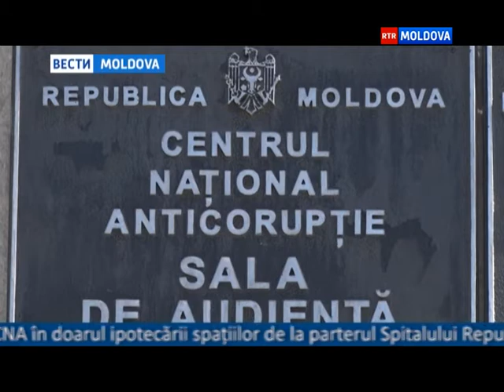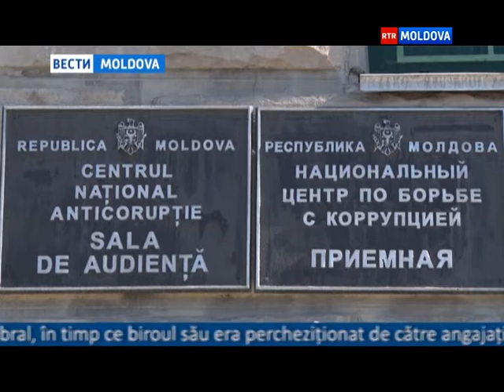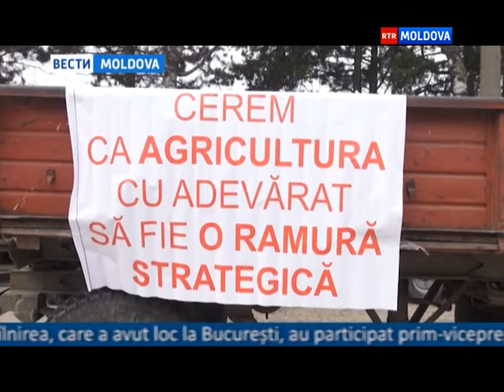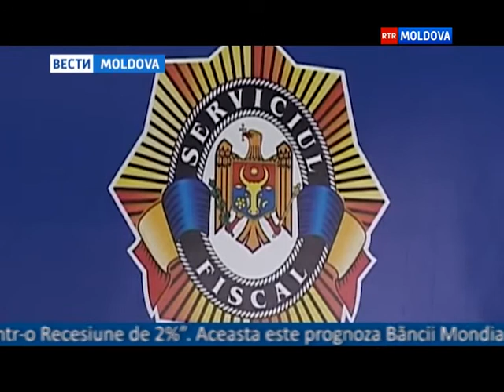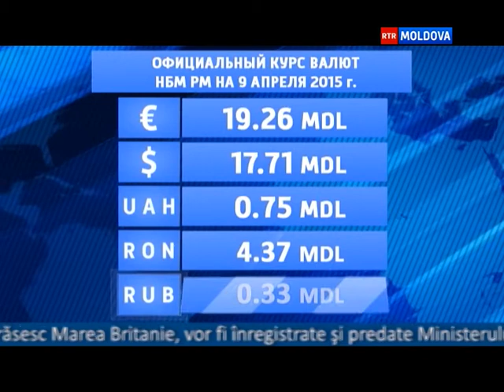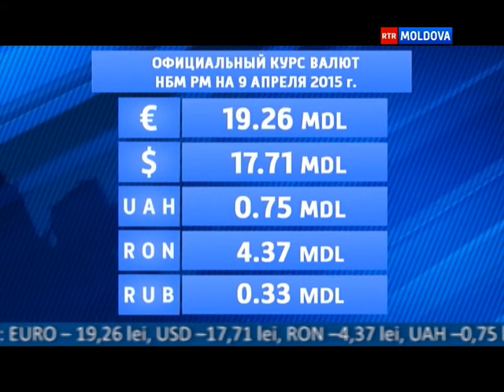08.04.2015 ВЕСТИ MOLDOVA 20-50 Ru